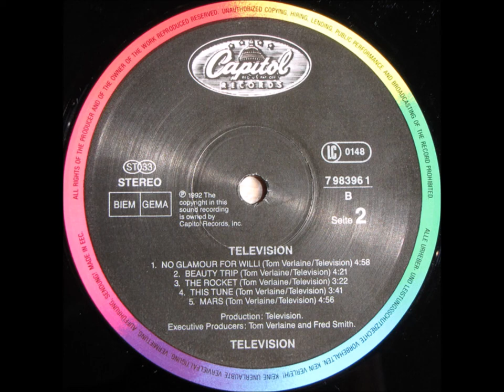B5-Television-Mars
Television – Television
Label: Capitol Records – SPRO-79455/79456
Format:
Vinyl, LP, Album, Promo
Country: US
Released: 1992
Genre: Rock
Style: Alternative Rock, New Wave
A1  1880 Or So 3:38
A2  Shane, She Wrote This 4:19
A3  In World 4:07
A4  Call Mr. Lee 4:15
A5  Rhyme 4:45
B1  No Glamour For Willi 4:58
B2  Beauty Trip 4:21
B3  The Rocket 3:22
B4  This Tune 3:41
B5  Mars 4:56
Mastered At – Master Cutting Room
Pressed By – Specialty Records Corporation
Recorded At – Acoustilog
Bass, Vocals, Guitar – Fred Smith (7)
Drums – Billy Ficca
Engineer – Mario Salvati
Engineer [Assistant] – Patrick A. Derivaz*
Guitar – Richard Lloyd
Guitar [Slide] – Richard* (tracks: B2)
Guitar [Solo] – Richard* (tracks: A1, A3 to A5), Tom* (tracks: A2, B1, B3 to B5)
Lacquer Cut By – DS*
Management – John Telfer (2)
Mastered By – Joe Brescio
Mixed By – Fred*, Mario*, Tom*
Producer – Television
Producer [Assistant] – Vera Beren
Producer [Executive] – Fred Smith (7), Tom Verlaine
Songwriter – Tom Verlaine
Technician [Amp] – Robert Derby (2)
Vocals, Guitar – Tom Verlaine
Back Cover
Logo: Capitol.
Promotional use only / not for sale.

Studio: Acoustilog, New York, NY.
Mastered by: Joe Brescio at Master Cutting Room.

Published by Ohoo Music - BMI.

Label (white with dome logo)
Mfd. by Capitol Records, Inc., a subsidiary of Capitol Industries - Emi, Inc., U.S.A.

White label promo, this is the only US pressing of the 1992 reunion album, only 2,000 copies made.